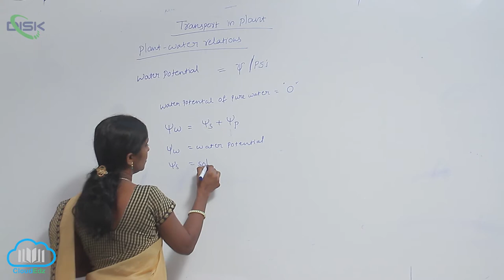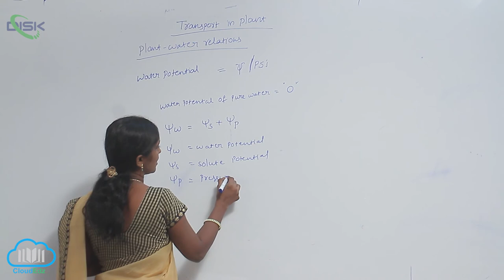PLANT WATER RELATIONS || Plant water relations 3 || Disk Telangana